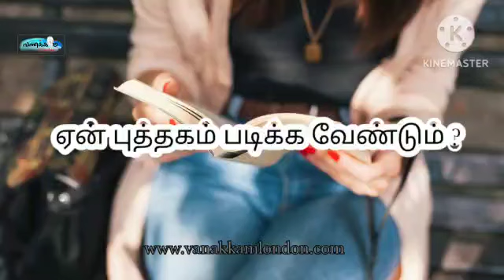நாம் ஏன் புத்தகம் படிக்க வேண்டும்?